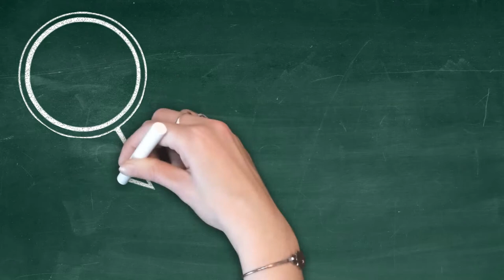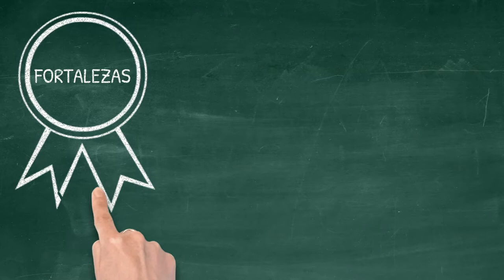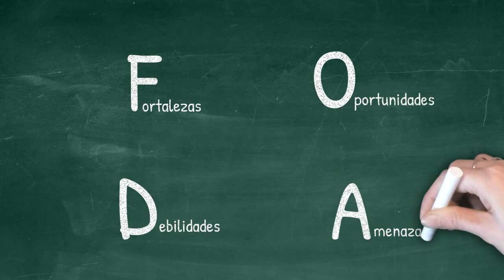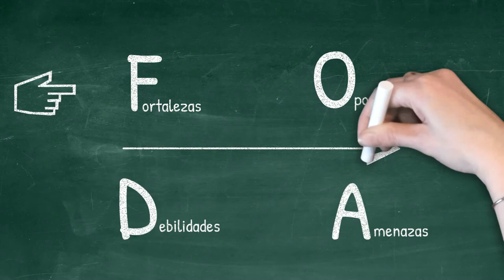Tener exito!!!!...No, sin un Plan Estratégico!!!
El análisis FODA, es una herramienta fundamental, ya que sirve como una guía para el desarrollo de estrategias para el Plan de negocios.